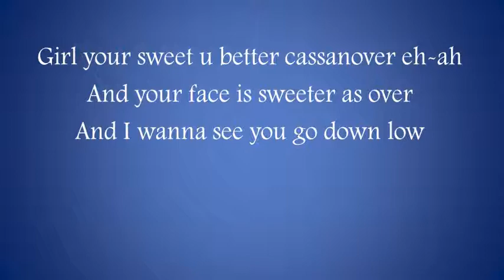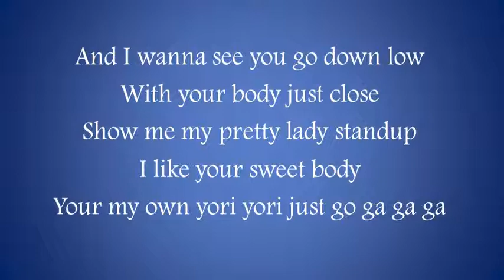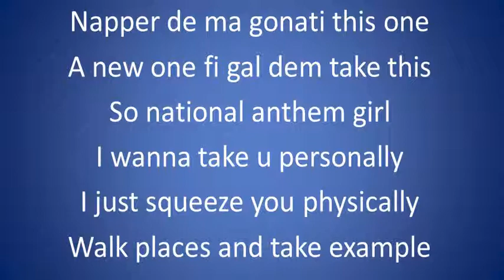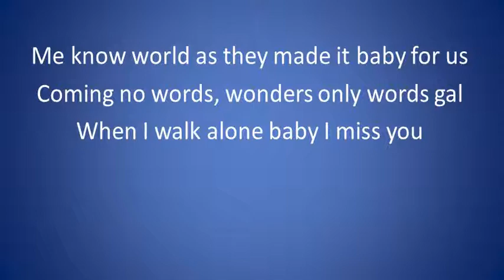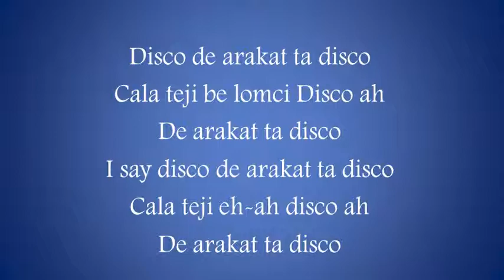Arakat ta disco lyrics by Coozos Clan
Upload by Manyiel Adak